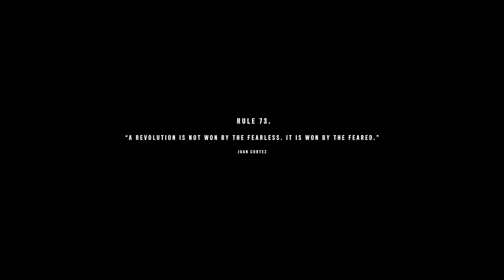Far Cry 6 ~ Episode 03 - Assassinating Comandante Rosario/Fueling the Revolution w/Una Grande Tanque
This is episode 03 of my Far Cry 6 Let's Play.

In this episode Dani helps fuel the Revolution by Stealing Una Grande Tanque and taking out Comandante Rosario...